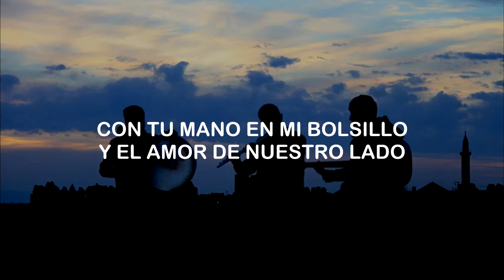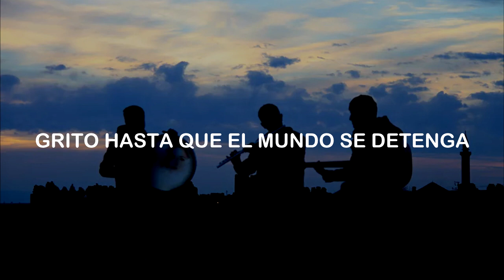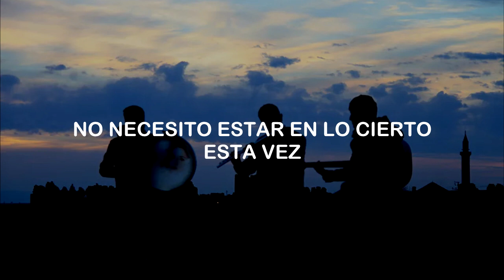KIIDA - Backdoor To Your Heart (Subtitulada Español) ft. Marc Wulff